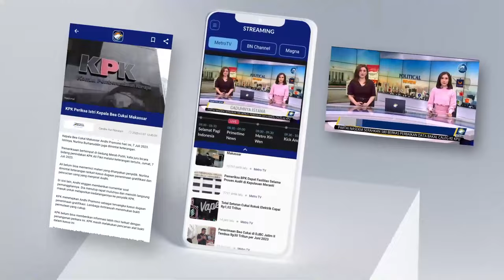Harapan Said Aqil Siradj untuk Pemilu 2024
MetroTV, Memperingati Hari Sumpah Pemuda ke-95, Mantan Ketua Umum PBNU, Said Aqil Siradj menyebut Indonesia sudah menerapkan toleransi di ligkungan. Said juga berharap jelang pilpres dan pilkada mendatang berjalan aman dan damai.